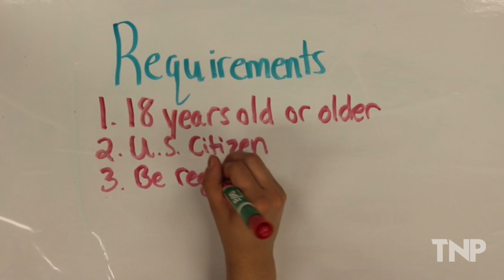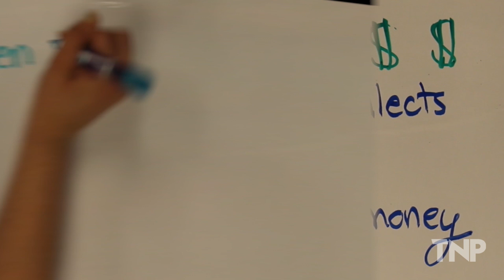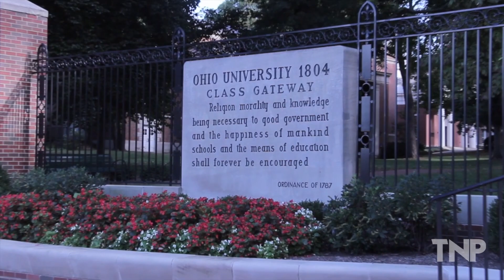Vote Ohio | Ohio executive branch positions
Vote Ohio is a weekly series about what you need to know before voting this November. The first video goes over state positions that are being voted on and what makes them important.